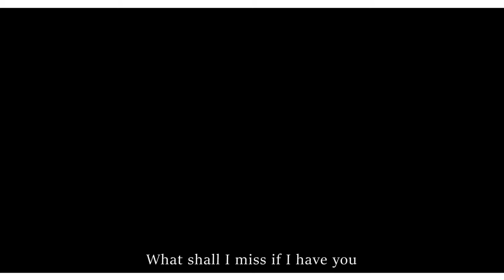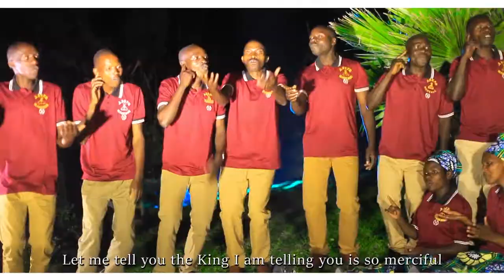ESE NABURA IKI BY IMPANDA CHOIR FROM ADEPR MAHEMBE (OFFICIAL VIDEO 2018)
NIBA IMANA IRI MU RUHANDE RWACU UMUBISHA WACU NINDE